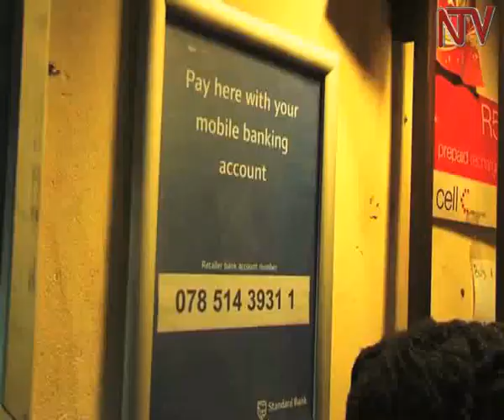Mobile money sector needs more investments to grow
The growth and scope of the mobile based money services can only grow as telecom players invest more to deepen their footprint. According to the Chief Executive for MTN Uganda, Brian Gouldie, this calls for regulators like Bank of Uganda to rise to the occasion.